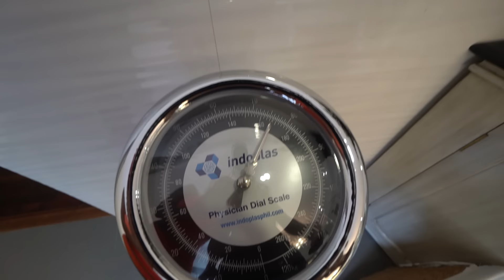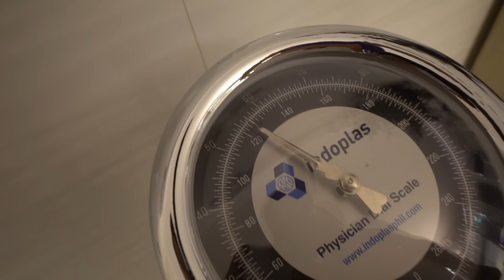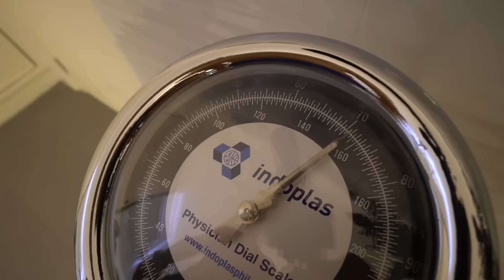7 DAY WATER FAST RESULTS (NO EATING FOR A WEEK)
Workout at Home Videos, Healthy Recipes and Guided Meditations.

Solenn and I were looking for a new challenge this year. So we decided to do a 7 day fast. The premise is simple, 7 full days, no food, just water. NOTHING ELSE. No juices, tea, coffee, broths, vitamins, etc... If it's not just water, it's not a water fast :)

Some people say it's good for you, some say it's bad. I think we are smart enough to know when something isn't working. So if you feel like this isn't for you, don't do it.

Warning: Please don't do this if you are underweight, have an eating disorder or have any medical conditions. Talk to your doctor first.

And then the negative articles on fasting. It's always good to know both side:

So should you do it? It's really up to you. This is just my experience with it.

Erwan's Eatery

Erwan Heussaff

FAQ

Usually a sony a7sii, dji osmo, gopro hero 6, dji mavic.

31

Me

Seabiscuit films.

I do.

Peanut buttttttttttttter